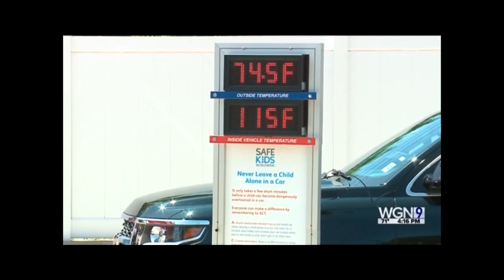Heatstroke Prevention Press Conference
WGN covered a press conference I hosted today to talk about the danger of leaving children in cars, and legislation I've introduced to prevent those situations, the HOT Cars Act.